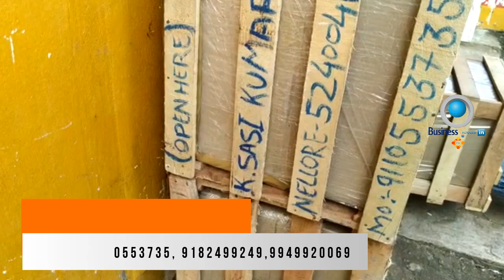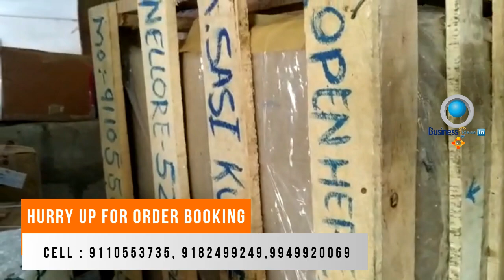బిజినెస్ ! Small business ideas! New business idea's! business ideas ! Low Investment Business Idea